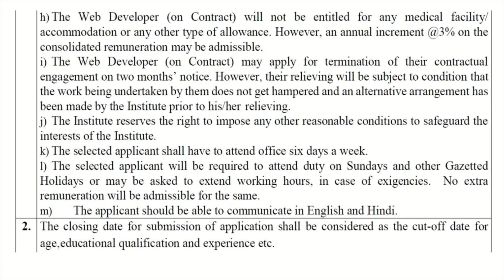IIT ISM Dhanbad || Government Jobs 2022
Vacancy for Diploma, BE/B.Tech, B.Sc/M.Sc (IT), BCA
Last date : 27/08/22